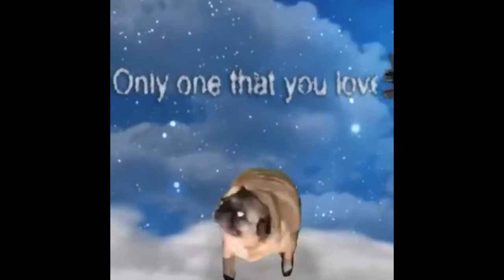pug vibin to sh boom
hecdo be vibin tho